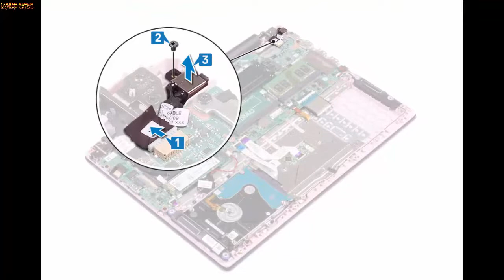How to disassembly Dell Vostro 5481 Laptop repair